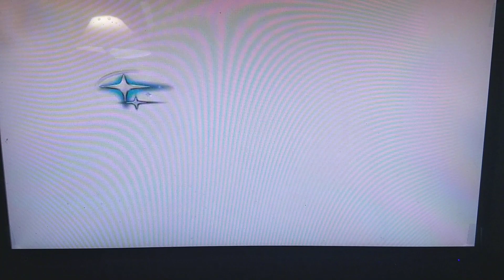PBS Antiques Roadshow Funding Credits HD (Version 1, October 2012-May 2013)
Taken before a November 22nd, 2012 KQED airing of an episode of Season 16 on Antiques Roadshow.